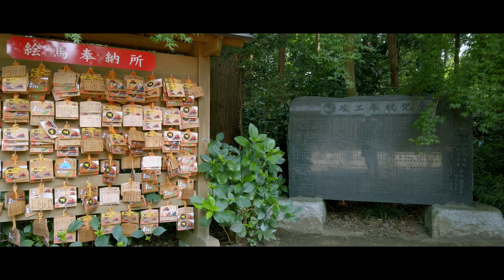神社巡り Cinematic Movie 水戸八幡宮 戦国時代創建の自然豊かな神社 巨大な御神木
ハイサイ(^○^)
水戸市にある水戸八幡宮へ。
文禄元年(1592)佐竹義宣公によって創建。
歴史ある神社です。
自然豊かな場所で、文化財に指定された建物や樹木、社宝があり、見応えありました。
境内にはいくつかの鳥居があり、それぞれ違った神を祀っており、ご利益もそれぞれ違うそうです。
ちなみに私の子供のお宮参りはこの神社にて執行っていただきました。
なので、子供は困るくらい元気に育っております。
ぜひ、機会があれば立ち寄ってみてください！

【Visited Place／訪れた場所】
・水戸八幡宮（茨城県水戸市）

【Editing Equipment・Software／編集機材・ソフトウェア】
Photo Shop 2020
MacBook pro 2019 13inch 512GB

【BGM／楽曲】
♪Unhappy - Broken Elegance

@Films Channelの動画をご視聴いただきありがとうございます(^○^)